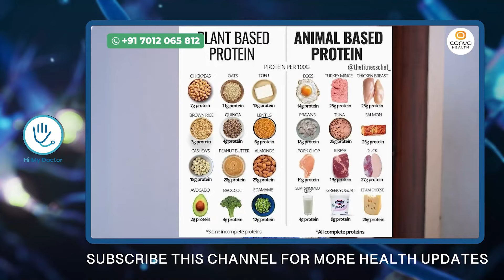മുഖത്തിന്റെ പ്രായം കുറക്കാനുള്ള രഹസ്യം ഡോക്ടർ പറയുന്നു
Ayurvedic physician
Q1B HealthCare Koduvally